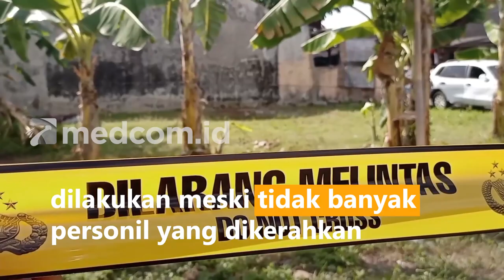Pasca Ledakan di Asrama Brimob, Keadaan Mulai Kembali Normal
Pasca ledakan yang terjadi di asrama Brimob Sukoharjo pada saat ini keadaan mulai kembali normal. Namun, tidak banyak aktivitas di sekitar TKP ledakan, kondisi di sekitar TKP terlihat sangat lengang tidak banyak aktivitas yang dilakukan oleh para warga baik dari anggota brimob maupun warga sekitar. Meski begitu di sekitar TKP ledakan masih terpasang garis polisi sehingga pihak-pihak yang tidak berkepentingan dilarang melewati garis tersebut. Tak hanya itu, penjagaan di sekitar lokasi kejadian masih tetap dilakukan meski tidak banyak personil yang dikerahkan.